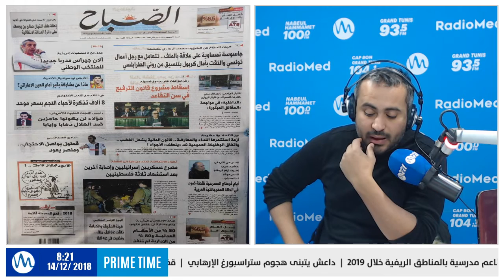حل_الجريدة_مع_أمين: جريدة الشروق :"بسبب معازم الإنقلاب النهضة تلوح بمقاضاة سليم الرياحي"